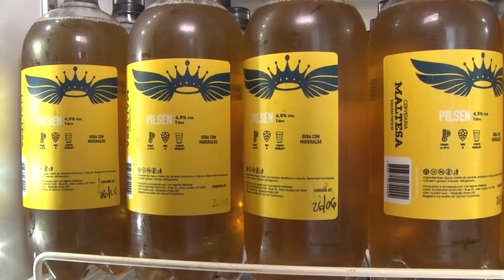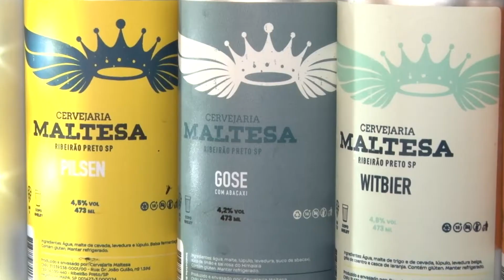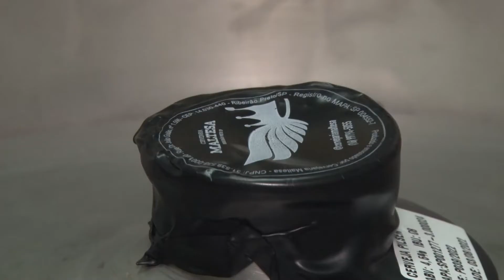VT POLO FEST 2022 - RBEIRÃO PRETO